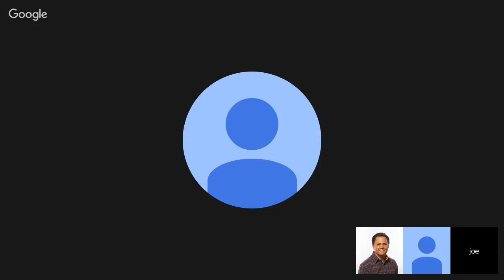Boca Raton Attorney Educates Foreign Visitors About Their Rights if Injured in the US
Foreigners are protected by our justice system when visiting the US if they’re hurt by someone's negligence

There are on average nearly 700 fatalities a year resulting from car accidents on South Florida roadways. Some of these tragedies involve unsuspecting foreign tourists vacationing in the Sunshine State.

Welcome to our 1st Boca Raton car accident and injury Google Hangout. My name is Rene and I’m here with Joe Osborne, South Florida car accident lawyer. We are going to talk about a case that his firm, Osborne & Associates, handled on behalf of the surviving wife of an Irish tourist who was tragically killed in an accident with a truck.  Although she survived, she did so with severe injuries and a had long and difficult recovery.

1.     Joe can you tell us about your client and about the car accident that injured her and took the life of her husband?

2.     What type of injuries did she suffer and tell us about her recovery?

3.     How did you prosecute the case and what was the result?

4.     Tell us about how the Civil Justice System protects citizens and foreigners and how it differs from other countries like Ireland where your client was from?

If you have a case in South Florida related to a car accident or any other accident or injury please call Joseph Osborne at

Thanks again for sharing your experience and knowledge with our audience Joe.

I want to thank everyone for participating today and I invite our audience to come back and hang out next time when we will be discussing a new and important topic.